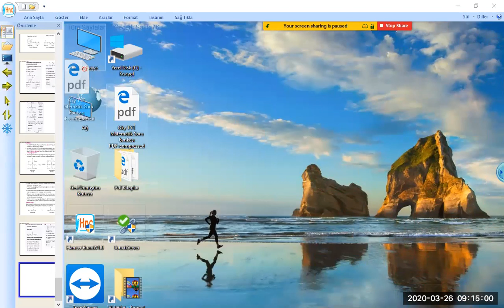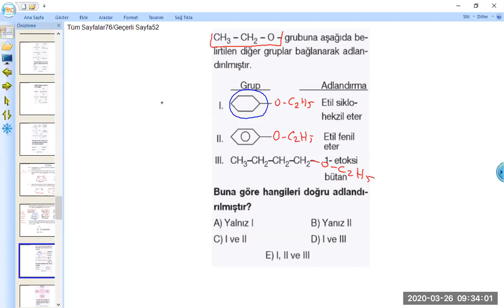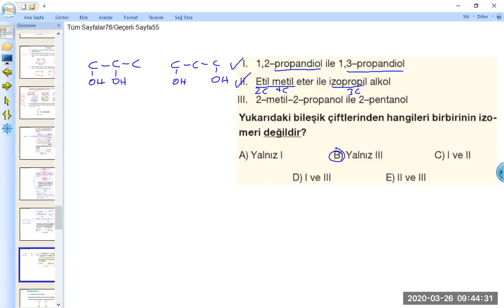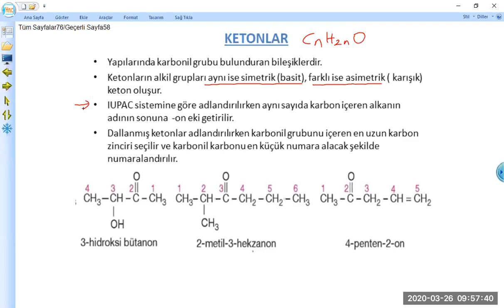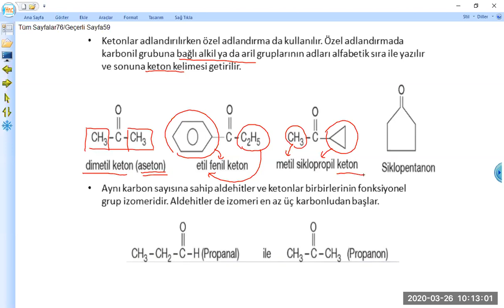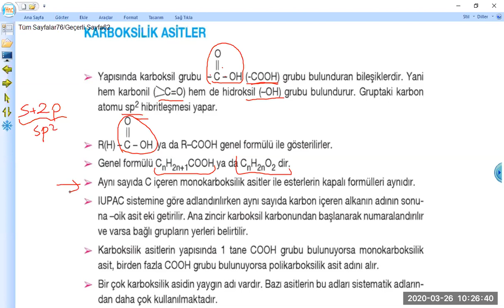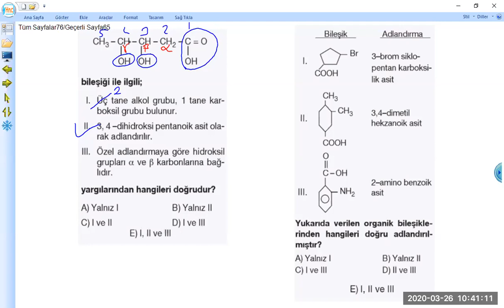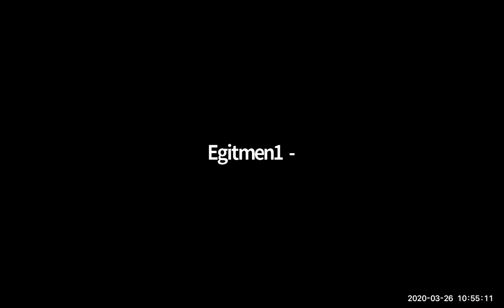KİMYA 26.03.2020 SAY-1